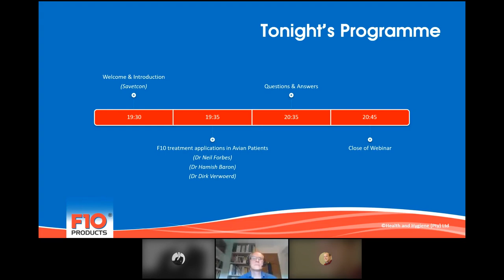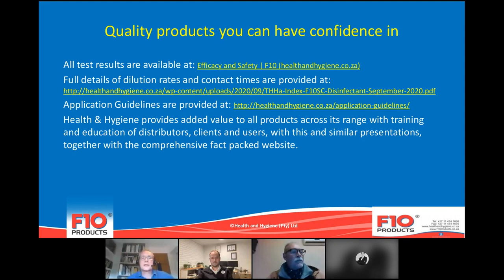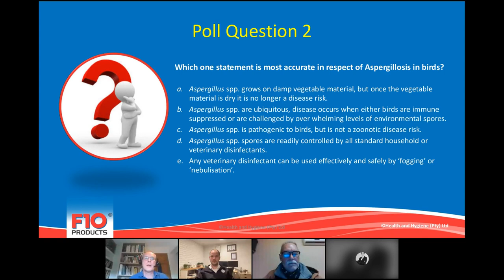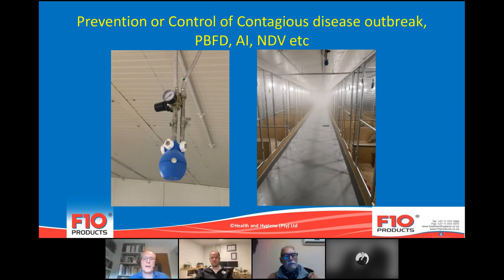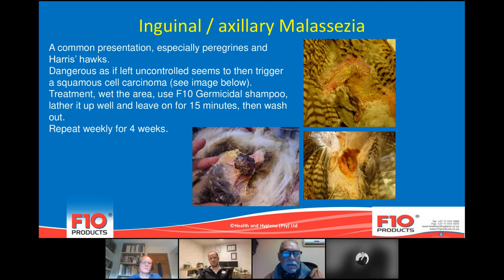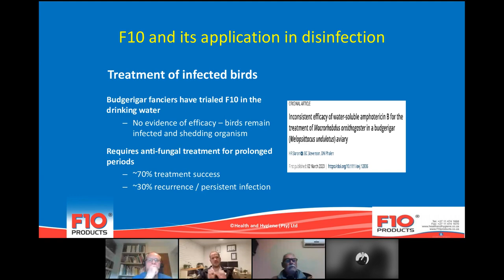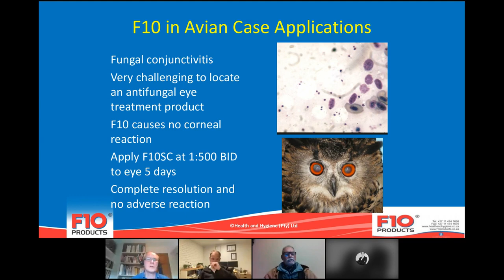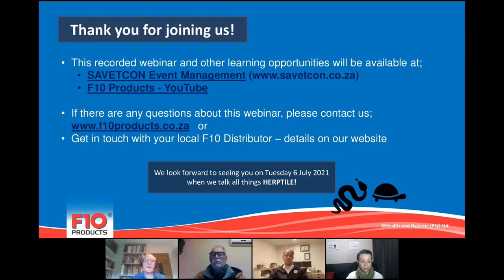F10 Treatment applications in Avian patients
F10 Treatment Products are registered widely for the safe and effective use on all species of animals.  In this webinar experts in the global avian sector explore the various clinical applications of the products in avian patients.  Please scroll down for specific topics.

TIME STAMPS
00:00:00 Housekeeping
00:04:00 CPD Process
00:05:40 Introduction of speakers
00:10:30 F10 Treatment Application in Avian Patients
00:10:50 What makes F10 different?
00:11:35
00:11:45 Evidence-based information
00:12:30 Poll Question 1
00:15:18 Avian Respiratory Cases
00:15:20 Sinusitis
00:17:05 Rhinolith
00:20:05 Aspergillosis
00:22:35 Poll Question 2
00:24:45 Biosecurity
00:33:40 Fogging as prevention and control
00:33:35 PBFD / Circovirus
00:38:22 Poll Question 3
00:40:24 Chlamydia / Psitticosis
00:43:00 Avian Dermatological Cases
00:45:35 SCUD
00:45:45 MRSA
00:45:40 Inguinal / Axillary Malassezia
00:48:00 Bumblefoot
00:50:10 Poll Question 4
00:52:10 Dermatophytosis
00:52:25 Stomatitis
00:53:45 Cloacitis
00:54:12 Insect Vector Diseases
00:55:25 Macrorhabdus ornithogaster (megabacteria)
01:02:20 Poll Question 5
01:04:30 Flystrike
01:05:40 Pedal Hyperkeratosis
01:06:20 Cracked Pedal Skin
01:06:45 Pedal Cellulitis
01:07:40 Pox Lesions
01:08:00 Bite Wounds
01:09:05 Fungal Conjunctivitis
01:10:40 Managing Ingluviotomy tubes
01:11:28 Egg Peritonitis Surgery
01:12:30 Sanitising of drinking water
01:13:15 Poll Question 6
01:16:03 Take Home Messages
01:21:40 Q & A Session